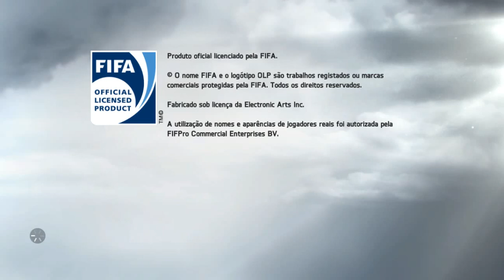FIFA 14 Madeira Lesionado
Parceirias
Contactos
Skype: andrefilipemps19
Agradecimentos
Obrigado a todos que assistiram o meu video e comentaram gostaria que divulga-sem e ajuda-se-nos a acrescer obrigado